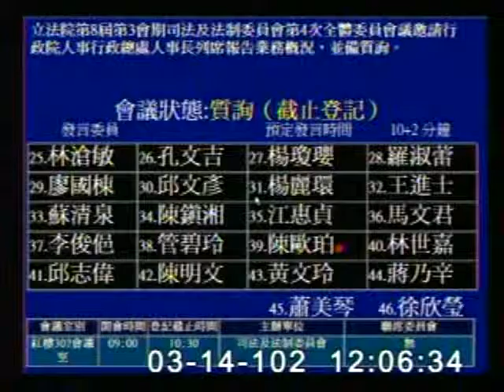2013-03-14 潘孟安 發言片段, 第8屆第3會期司法及法制委員會第4次全體委員會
會議簡介: 立法院第8屆第3會期司法及法制委員會第4次全體委員會議邀請行政院人事行政總處人事長列席報告業務概況，

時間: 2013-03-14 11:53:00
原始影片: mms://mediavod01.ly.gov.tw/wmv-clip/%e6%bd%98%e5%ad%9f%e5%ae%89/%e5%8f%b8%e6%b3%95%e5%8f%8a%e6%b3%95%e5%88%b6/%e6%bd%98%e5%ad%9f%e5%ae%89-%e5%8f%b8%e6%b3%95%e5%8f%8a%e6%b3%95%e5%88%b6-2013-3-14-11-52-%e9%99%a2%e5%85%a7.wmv